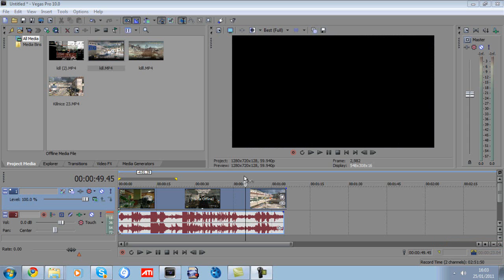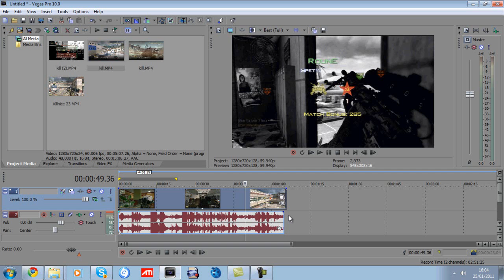Disable Resample | How-To | What Does it Do?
Hoped this Helped. :D